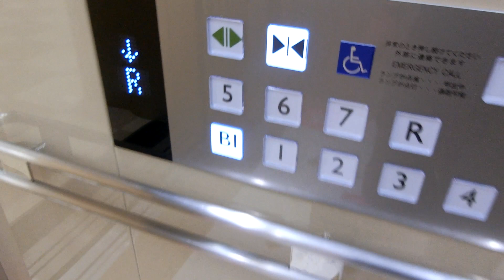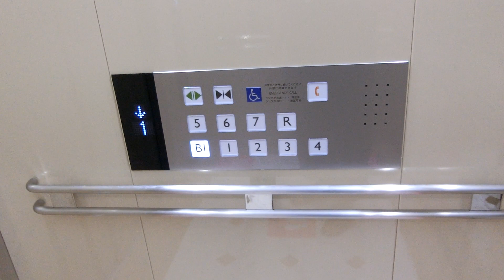松坂屋名古屋店本館の中央側エレベーターPart1-1（8号機）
本館は1925年5月に現在の場所に移転し、その後は増改築を重ねてきました。本館のエレベーターは三菱製とオーチス製と日立製があり、中央側はオーチス製です。中央側はB1階からR階(8階)まで行きます。1925年5月に完成した本館ですが、中央側も増築時に設置された可能性が高いと思います。元々はレディーメンドでしたが、2019年10月～12月にGen2 Premierに全撤去更新されました。更新後は不停止階表示が搭載されました。インジケーターは更新後も液晶ではありませんが、操作盤上のインジケーターは白のドット表示です。更新前のインジケーターは大津通り側のオーチス製と違い、操作盤上のアナンセーターだけでなく、ドア上にもありました。また、更新前まで壁にも方向灯がありました。車椅子操作盤は更新前までありませんでしたが、更新後は1基のみ設置されました。アナウンスもありますが、点字は中央側のみ更新後もありません。更新後も英語アナウンスはなく、更新後の開閉ボタンは三角表記でひらがな表記はありません。R階のアナウンスは更新前まで「屋上」でしたが、更新後は「アール階」とアナウンスします。更新後の到着時には「ドアが開きます」のアナウンスも流れ、戸閉めアナウンスは「ドアが閉まります」ですが、戸閉めアナウンスは「ドアが閉まります」ですが、中央側の更新前は「扉が閉まります」とアナウンスしていました。到着チャイムがありますが、中央側の更新前は到着チャイムがありませんでした。中央側の地下表示は更新前までBでしたが、更新後はB1に変更されました。定員・積載も変更され、更新前は定員22名・積載1450kgでしたが、更新後は定員19名・積載1250kgに変更されました。中央側の運転・休止の電源キーは大津通り側のオーチス製と同じく、更新前までかご内だけでなく、B1階の乗場にもありましたが、更新後はB1階の電源キーが撤去されました。当チャンネルに更新前の動画はありません。ご了承ください。中央側の号機は左から7,8号機です。2基あり、中央側は7号機～8号機が該当していますが、この動画では右側8号機の車椅子対応機を撮影しました。こちらは先に更新を受けた基で2019年8月頃から10月にかけて工事が行われました。

メーカー：オーチス
機種：Gen2 Premier
駆動方式：ロープ式
設置台数：2基(群管理)
アナウンス：あり
到着チャイム：あり
車椅子操作盤：8号機にあり
停止階：B1,1,2,3,4,5,6,7,R
停止可能階：B1,1,2,3,4,5,6,7,R
用途：乗用
定員：19名
積載：1250kg
ドア：2枚片開きドア
設置年度：1971年度頃
リニューアル年度：2019年10月～12月